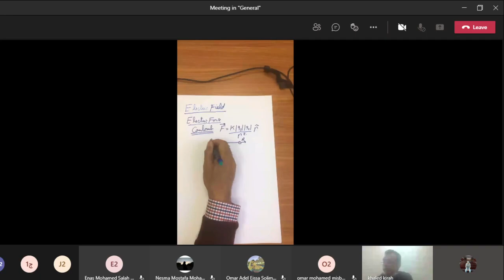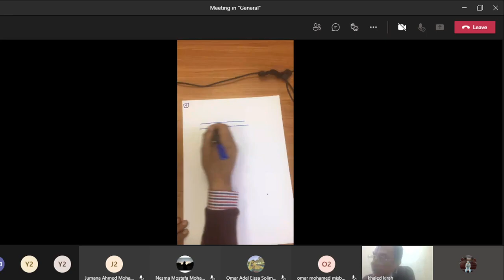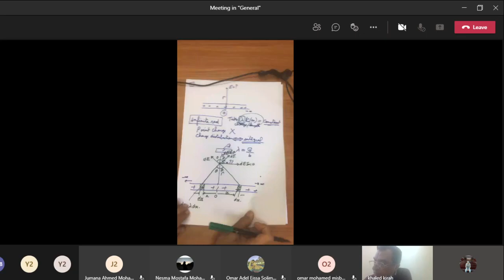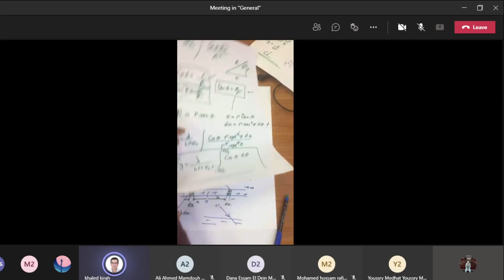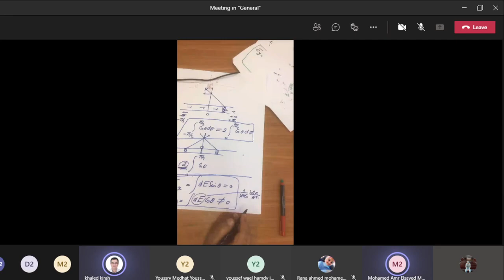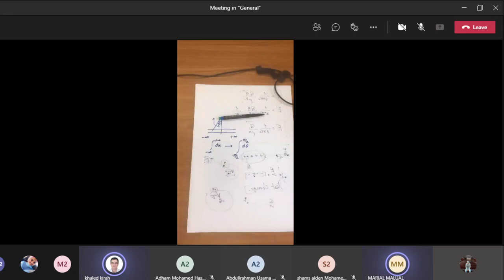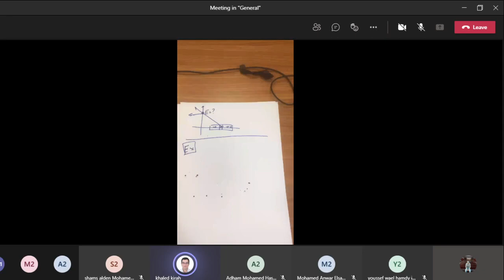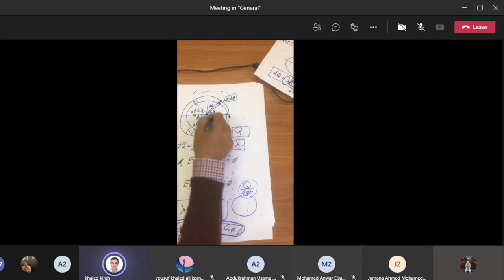Lecture 02 - Electricity and Magnetism - Dr. Khaled Kirah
You can skip questions from 41:00 to 1:21:00